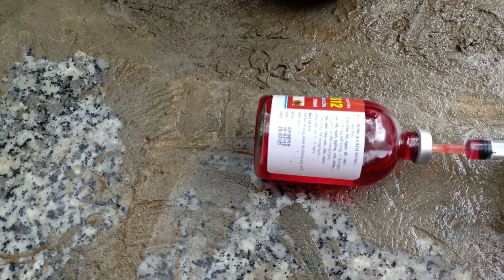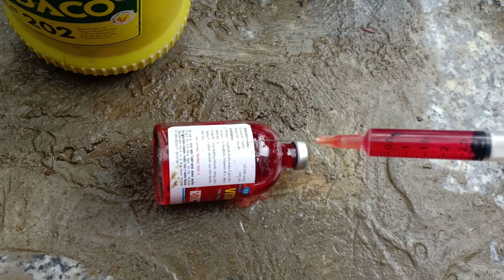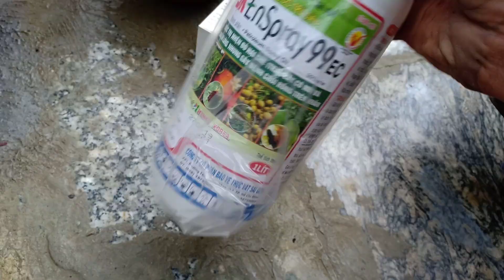Cây Giả Hạc - phi điệp dùng b12 để cây ra rễ ORCHID #29 | chiều: ngày 19 - 01 - 2020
Cây Giả Hạc - phi điệp dùng b12 để cây ra rễ ORCHID #29 | chiều: ngày 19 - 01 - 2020. Giới thiệu đến mọi người yêu Lan và cây cảnh sử dụng thuốc B12 giúp cho cây lan phát triển mầm gốc và cây được khỏe ạ và chia sẻ kinh nghiệm chơi hoa lan. Xin chân thành cảm ơn!